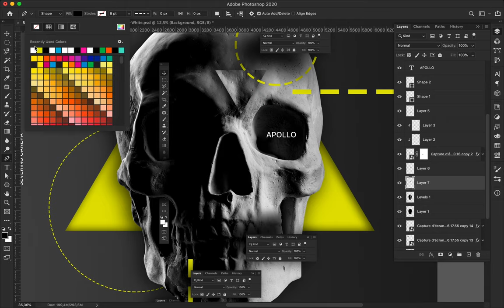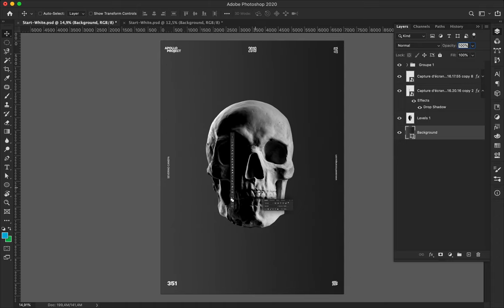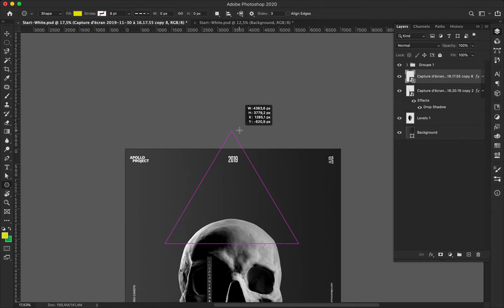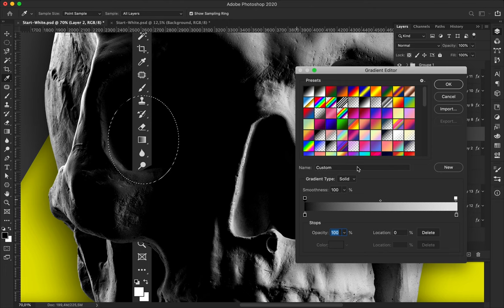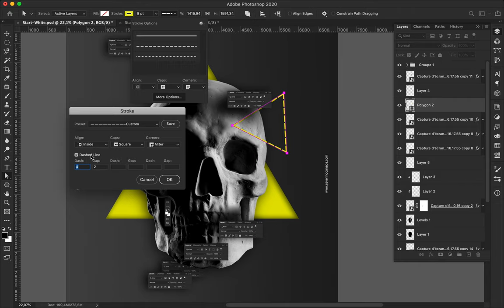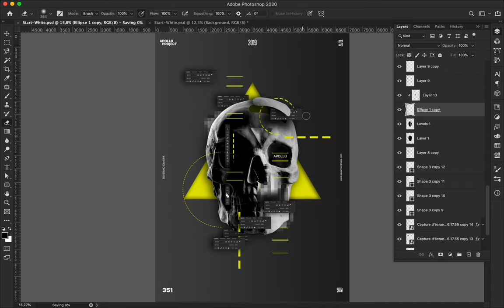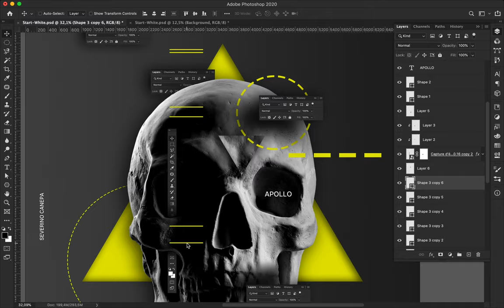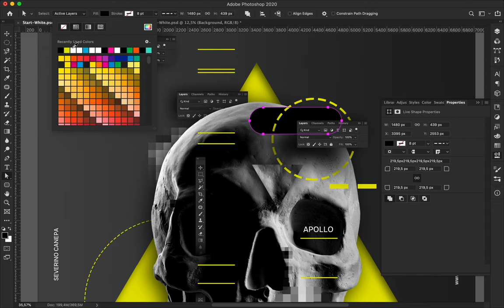Speed Art Poster Tutorial 351 Side by Side 18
Large dotted lines and thin ones, typography, Photoshop's Panels all of that mixed with a playful and fun mind.